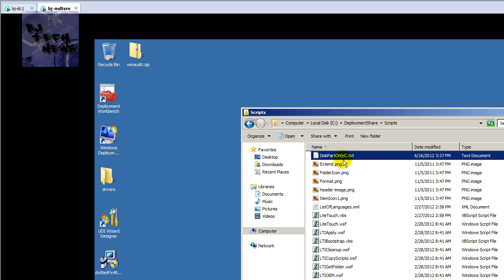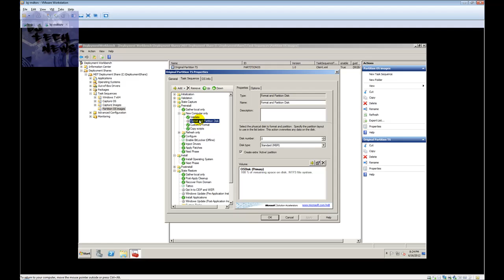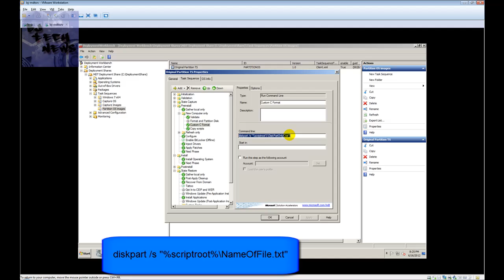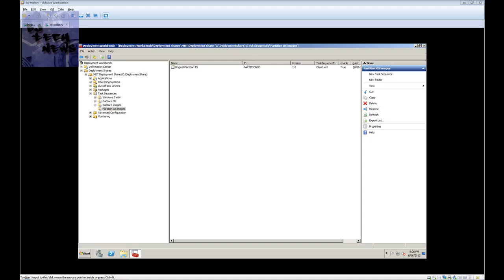Episode 21 - Keeping the Original Partition in MDT 2012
This video I will show you guys how to keep the original partition when deploying an image with MDT 2012. Normally you will a recovery partition that you do not want to format during the deployment process, so why not keep it :)

or follow me @BJTechNews